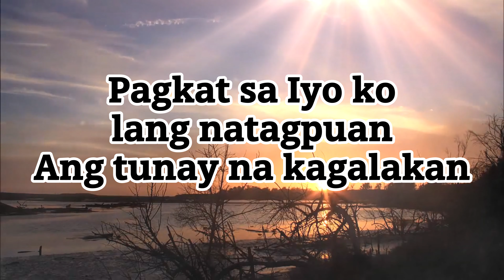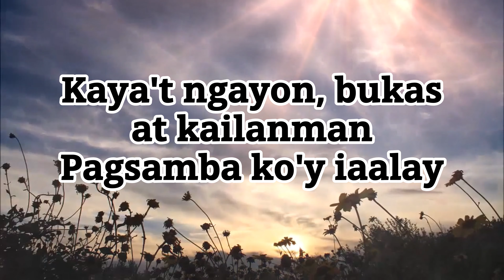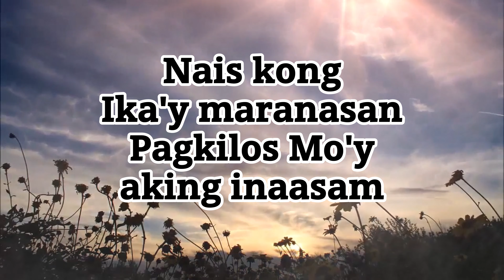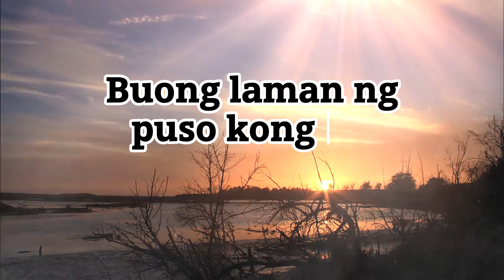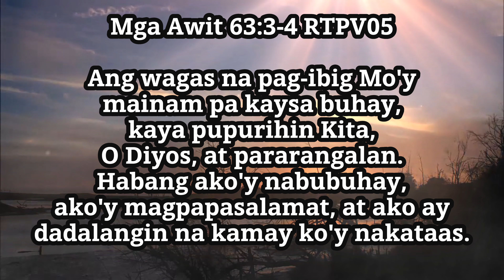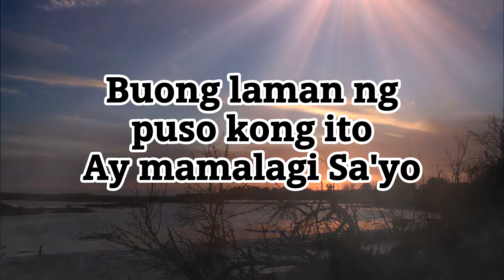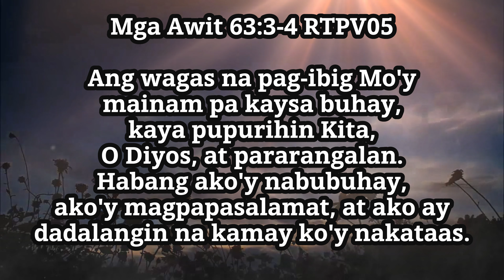Walang Hanggang Sasambahin - Faith Music (Lyrics)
Mga Awit 63:3-4 RTPV05
Ang wagas na pag-ibig Mo'y mainam pa kaysa buhay, kaya pupurihin Kita, O Diyos, at pararangalan. Habang ako'y nabubuhay, ako'y magpapasalamat, at ako ay dadalangin na kamay ko'y nakataas.

Sadyang napakabuti ng Diyos para masabi na mas mahalaga ang pag ibig Nya kesa sa buhay sapagkat walang halaga at walang kaligayahan ang buhay natin kung wala ang presensya ng Diyos. Kaya hindi tayo dapat mahiya na magpasalamat at magtaas ng kamay sa tuwing tayo ay sumasamba sa tahanan ng Diyos dahil sadyang kulang ang mga yaon kung ikukumpara sa kabutihang ginagawa ng Diyos para sa atin.

Prayer: Ikaw ay aking pasasalamatan,sasambahin at magpupuri sa Iyong kabutihan O Diyos habang ako'y nabubuhay sapagkat ang pag ibig na ipinadama Mo sa amin ay walang katumbas na halaga. Amen!

LYRICS:

VERSE 1:
Nais kong Ika’y maranasan
Pagkilos Mo’y aking inaasam
Pagkat sa Iyo ko lang natagpuan
Ang tunay na kagalakan

VERSE 2:
Tibok ng puso ko’y Ikaw lamang
Kaya’t ngayon, bukas at kailanman
Pagsamba ko’y iaalay

CHORUS:
Walang hanggang Kitang pupurihin
Walang hanggang sasambahin
Buong laman ng puso kong ito
Ay mamalagi Sa’yo